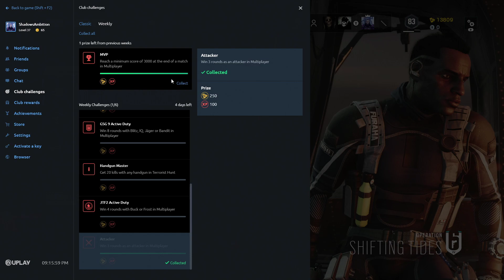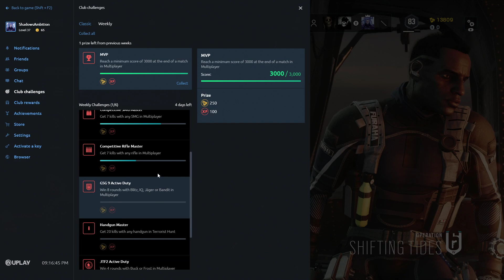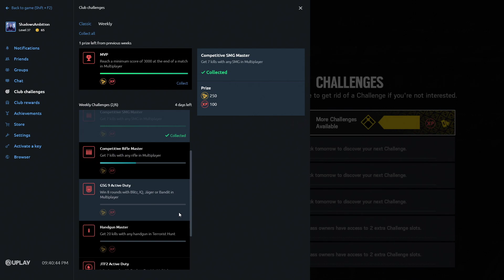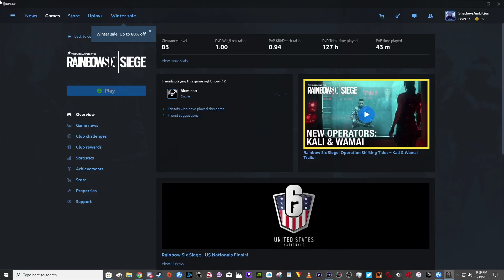#220 Tom Clancy's Rainbow Six: Siege